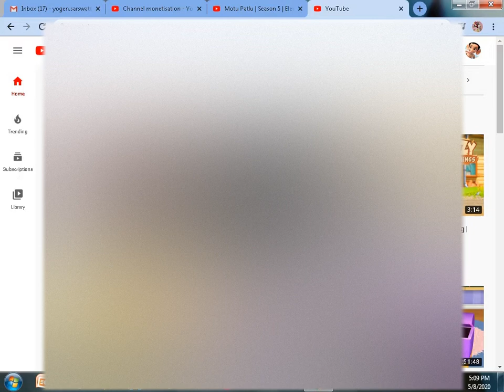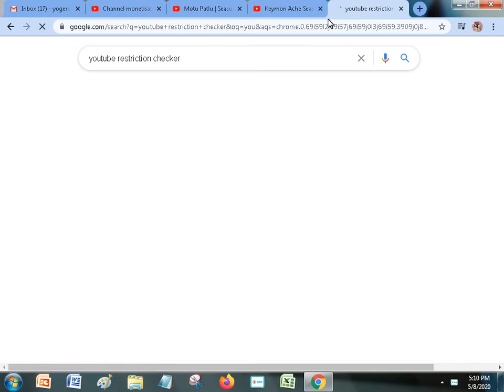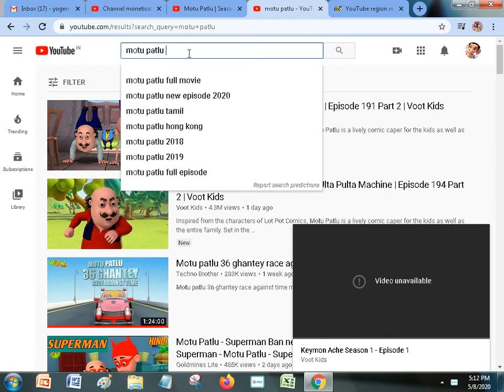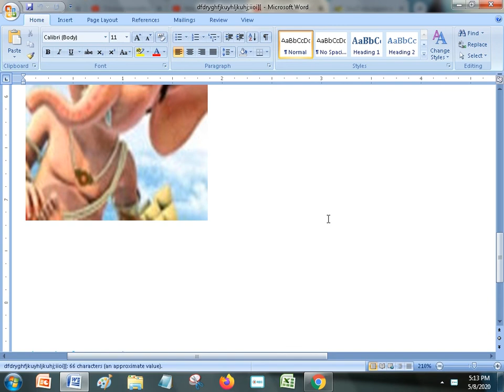How to check a Video Available in your Country or not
How to check a Video Available in your Country or